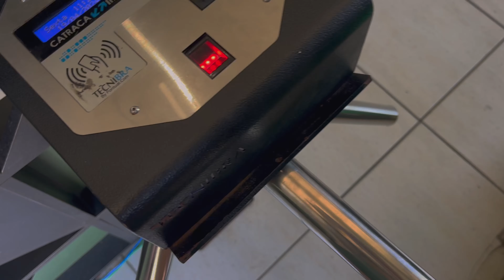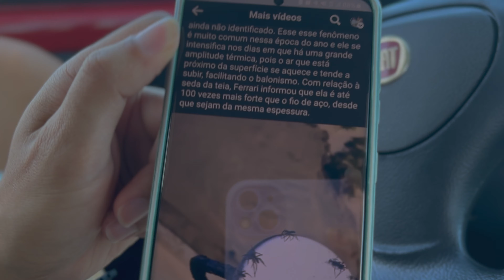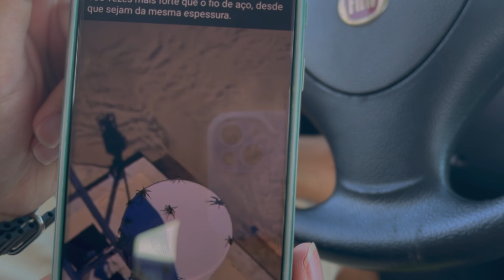Rotina noturna na kitnet e nossa cidade foi invadida por aranhas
rotina após cinco dias de chuva intensa e vento, nossa cidade foi invadida por aranhas filhotes que espalharam teias pela cidade toda e um pouco da nossa rotina noturna.